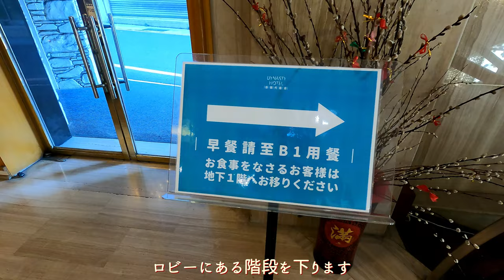【台湾旅行 ホテル 日本語OK】2024年改訂版！台南で超オススメ！好立地＋安価＋リノベ済みでオシャレ・快適客室の「新朝代飯店：Dynasty Hotel Tainan」をご紹介します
近ごろ大人気の台湾の古都　台南。
ノスタルジックでコンパクトな街、おまけにグルメ天国とくれば、2回目以降の台湾旅行先としてそりゃ人気なのもうなずけます。
とはいえ初めての訪問でちょっと迷うのはやっぱり宿泊先ですよね。

そこで今回は、好立地＋安価＋リノベ済みでオシャレ・快適客室の「新朝代飯店：Dynasty Hotel Tainan」をご紹介します。

台鐵台南駅や人気観光地は徒歩圏内、フロントは日本語OK、広くしかもリノベ済みで快適な室内、そして安い！
台南初心者のあなたにもちょーオススメです。

●日本語対応フロント
○洗浄機能付き便座（客室 / ロビー共用）
●無料自転車貸し出し
○無料朝食バイキング
●コインランドリー（有料）
　┗洗濯機2台 / 乾燥機2台

‹主な徒歩圏内スポット›
●台鐵台南駅　　　：　徒歩05分
○赤崁楼　　　　　：　徒歩11分
●新光三越　　　　：　徒歩07分
○水仙宮市場　　　：自転車06分
●國華街　　　　　：自転車05分（グルメロード）
○花園観光夜市　　：自転車10分
●大東夜市　　　　：自転車14分

名称：台南新朝代飯店（Dynasty Hotel Tainan）
国　 ：台湾
住所：台南市北区成功路46号
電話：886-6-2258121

‹使用楽曲›
【Wherever】by RYU ITO
【Good Day (Piano)】by RYU ITO
【Still】by RYU ITO
【Traffic Jam】by RYU ITO

‹撮影データ›
撮影日時：2023年11月
撮影場所：台南
撮影機材：GoPro HERO9 Black / Insta360 X3 / Nothing Phone(1)